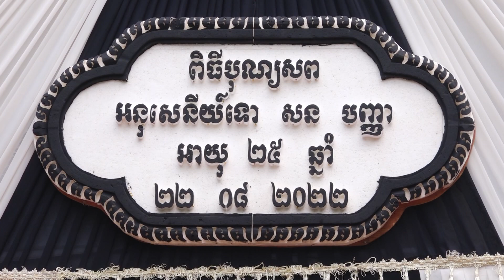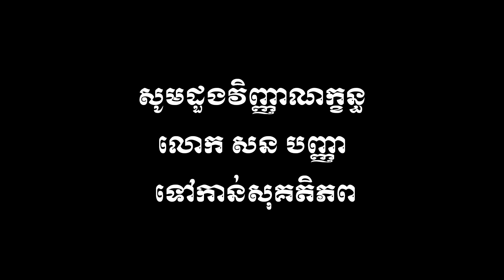បុណ្យសព លោក សន បញ្ញា ២២ សីហា ២០២២